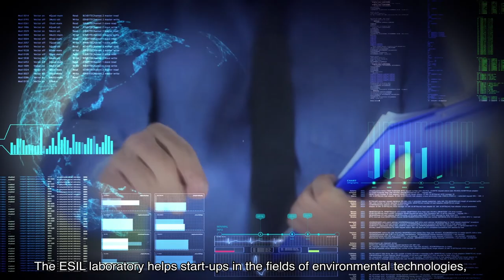EDF renewables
חברת גריפין מתמחה במתן שירותי צילום אווירי מקצועי, וידאו וסטילס.